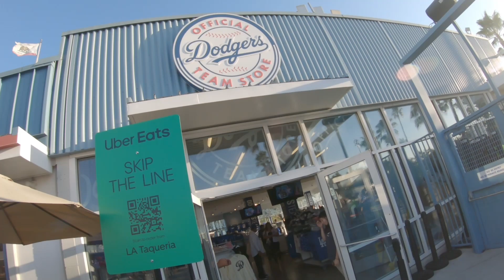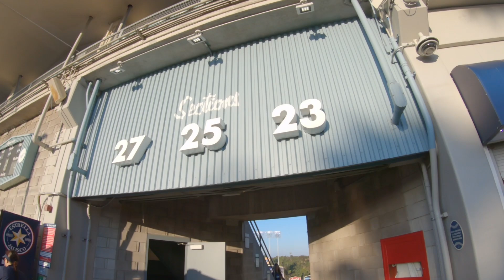My first major league baseball game. Dodgers' vs Tampa Bay Rays at Dodger Stadium August 2024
LA Dodgers, my new baseball team! First time supporter from NZ and I loved it!